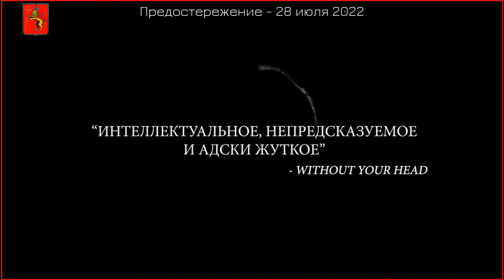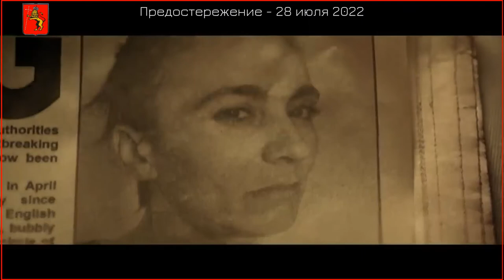Предостережение 👽 Русский трейлер 👽 Фильм 2022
• Оригинальное название: "Caveat"
• Жанр: ужасы
• Страна: Великобритания
• Режиссер: Дэмиэн МакКарти
• Актеры: Джонатан Френч, Лейла Сайкес, Инма Павон, Бен Каплан, Конор Двэйн

Айзек соглашается на предложение друга провести за деньги несколько дней в доме с его племянницей Ольгой, страдающей психическим расстройством, так как мать девушки пропала, а отец покончил с собой. По прибытии выясняется, что дом находится на острове, и Айзеку придётся надеть на себя ограничивающую передвижение по дому цепь, так как Ольга боится, что кто-то зайдет к ней в комнату. И почти сразу в запущенном жутком доме начинают происходить странные вещи.

► Рейтинг: 5.9